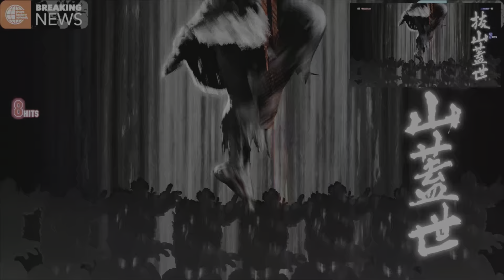SF6 - Street Fighter 6 (PS4/PS5) Yumemo Akari Ranked Match Replays #3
00:25 - Vs Cammy (Nostalgia) [1p]
07:02 - Vs 1694 (Juri) [2p]
14:20 - Vs TSUKA (Akuma/Gouki) [1p]
20:41 - Vs Cammy (SF6) [2p]
24:57 - vs Hyuga-SR (Lily) [2p]
29:38 - Vs Ed (SF6) [1p]
37:49 - Vs Yojisugi (Akuma/Gouki) [2p]
44:05 - Vs Zangief (Nostalgia) [1p]
49:18 - Vs Akuma/Gouki (Nostalgia) [1p]